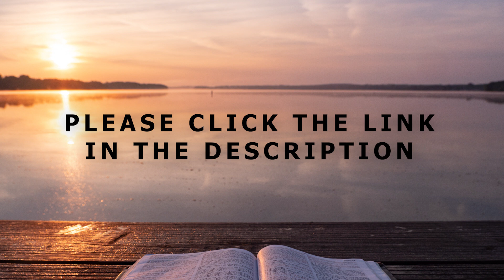[Daily Devotions]《 Daily Devotions with Maureen Chung: January 20 》 | Maureen ML Chung 鍾敏玲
Devotions with Maureen Chung from January 19-23:
Besides Jesus’ baptism, there were two other occasions when the Father authenticates the Son with His voice from heaven. One was during the Transfiguration while the other was towards the end of His ministry on earth. Immediately after His baptism by John the Baptist at the beginning of His ministry, He was tempted over 40 days and nights in the wilderness. In these, we see how the Son is devoted to the Father. In our devotions, we learn to devote ourselves to the God of the Holy Trinity.